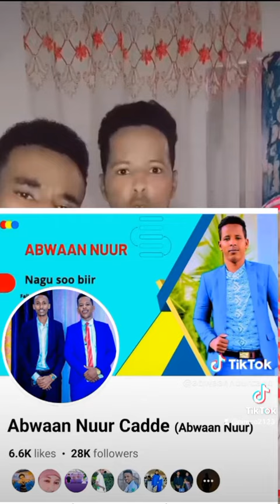Asalamu caleykum asaxaabeey 🇸🇴 🇬🇧 ❤️